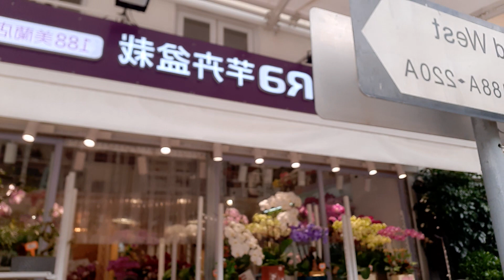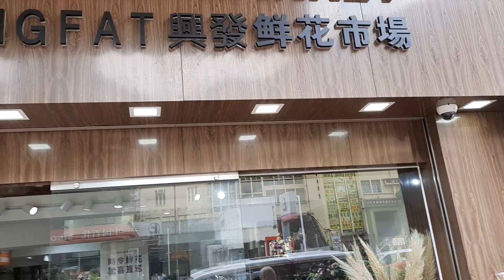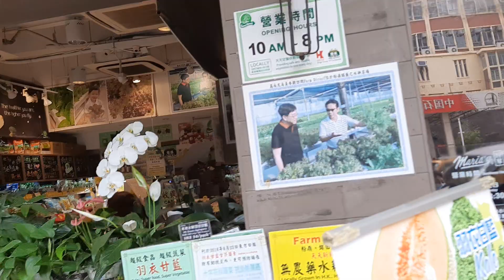mongkok flower shop